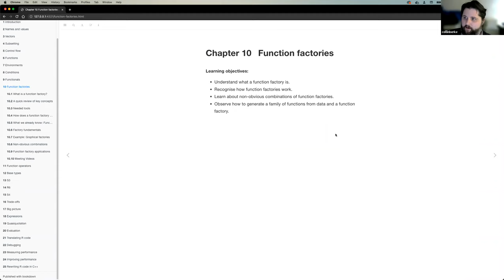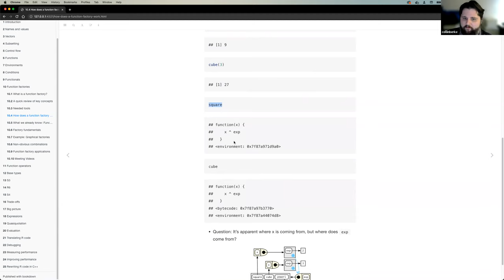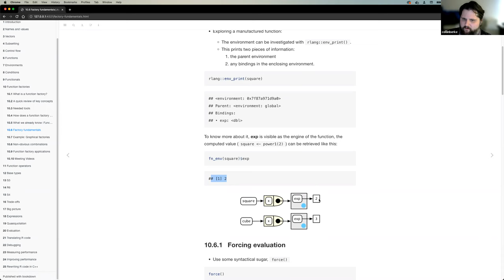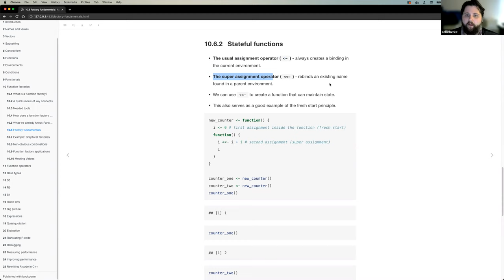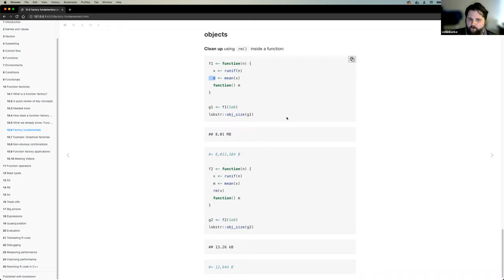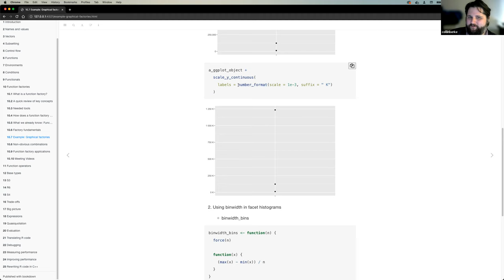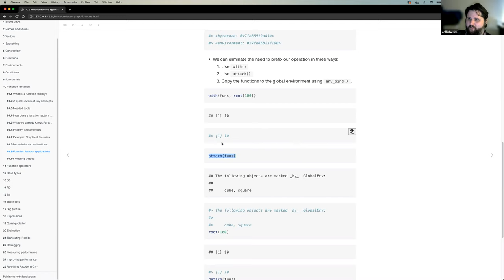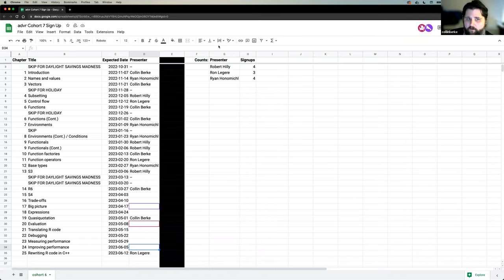Advanced R: Function factories (advr07 10)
Collin Berke presents Chapter 10 ("Function factories") from Advanced R by Hadley Wickham on 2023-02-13, with the DSLC advr Book Club. Cohort 07